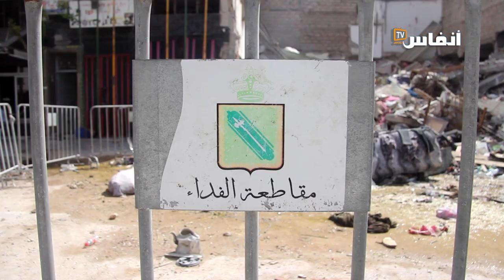إلى والي البيضاء.. عائلات مشردة بسبب انهيار منزل بحي الفرح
لا تزال العديد من الأسر في حي الفرح بالبيضاء مشردة بعد انهيار منزل بهذا الأحياء قبل أسابيع، ويطالب بعض المواطنين بضرورة الإسراع بايجاد حل لهم في أقرب وقت